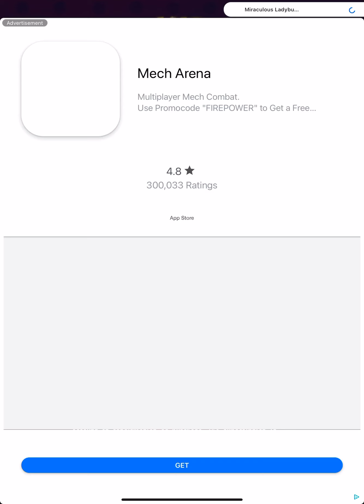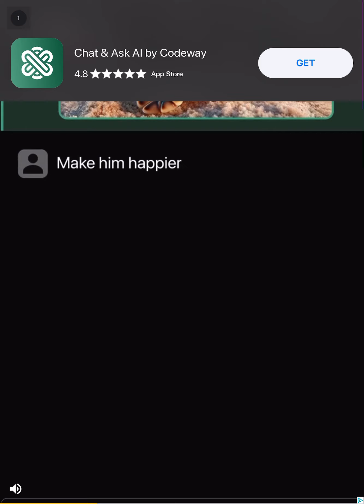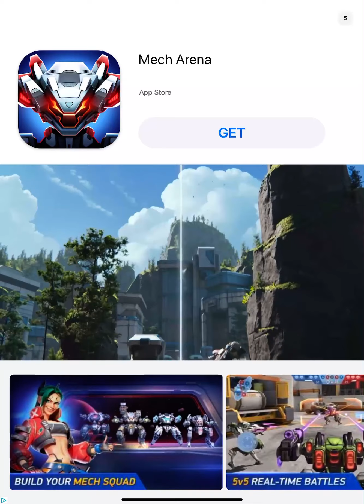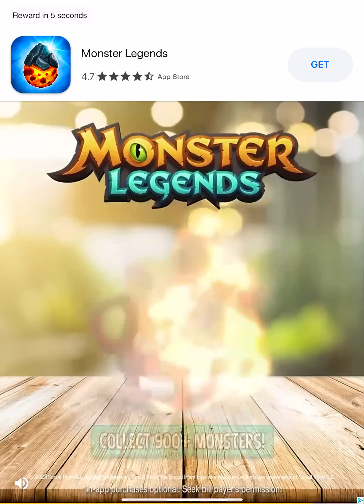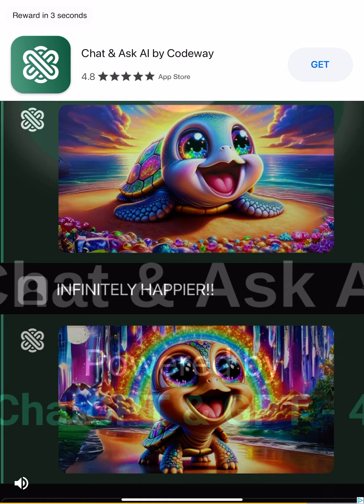Miraculous Running Game: (Part 19)